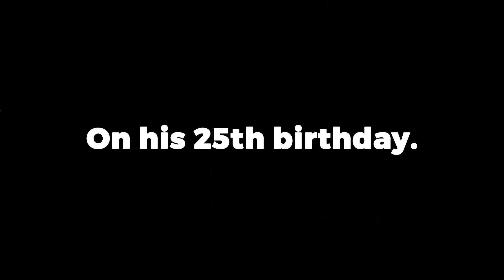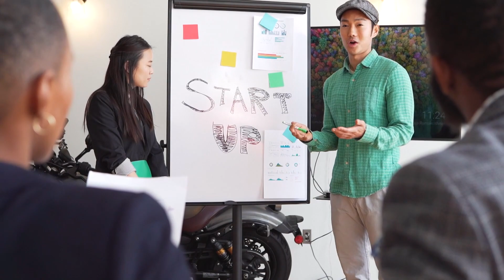6 Life-Changing Secrets You Must Know in Your 20s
In this video, I'm sharing 6 life-changing secrets I wish I knew in my 20s. These secrets changed my life and taught me the important lessons I needed to achieve my goals in my 30s and beyond.

If you're in your 20s or 30s and want to improve your life, then you need to watch this video! These secrets will help you achieve success in everything you do, from your career to your personal relationships. If you want to live a fulfilled, successful life, then you need to learn these secrets now!

This video is based on the letter I wrote to my son on his 25th birthday. As someone who has gone through a tough childhood and many life tragedies,  I've learned a lot of valuable lessons along the way.

Now, I'm passing on some of that wisdom to help you.

In today’s video, I share a heartwarming letter I wrote to my son on his 25th birthday, filled with invaluable life lessons.

From the importance of cherishing your spouse, to embracing play and joy, adapting to life’s challenges, mastering emotional regulation, and the power of studying business, this video is a treasure trove of wisdom for anyone looking to live their best life.

Join me as she delves into each piece of advice, drawing from my own experiences and using engaging analogies to make my points relatable and easy to understand.

My insights on emotional regulation, using the “paint can” analogy, are especially enlightening, reminding us all of the impact our emotions can have on ourselves and others.

Don’t miss out on these profound life lessons, applicable to every walk of life.

Live boldly, and live a life you love!

0:00 Intro
0:50 Advice #1
1:15 Advice #2
1:32 Advice #3
1:51 Advice #4
2:23 Advice #5 "People are Like Open Paint Cans" (Analogy)
3:50 Advice #6

MY FAVORITE ONLINE COURSES:
🏆 WRITING MASTERY ($100 off w/ link) - Master Writing online for 30 days. Cohort-based course that teaches the ultimate essentials of writing that helped me grow my twitter to almost 100K followers and got me noticed to help me land a TEDx talk

⋉ Centered.app - How I get 2x more done (JOIN my very own SUPER ACHIEVERS AI coached group
🐦 TweetHunter - How built & monetized my Twitter audience. Fast.
🏆 Iconic Business Hub - my Web Hosting | All-In-one Solution w/ 24 hour amazing support (if you pay for a year, you get a free website migration!)
⏯️ Descript - My All-in-one video (inc. zoom recordings), transcription editing, and more
💻 Setapp - How I get 230+ Mac and iOS apps for only $9.99/mo (get one free month w/ this link)
䷉ Readwise Reader - How I save & organize my online reading (get one free mo w/ link)

WHO I AM:
I'm Samantha Postman, a former welfare kid turned serial entrepreneur, business consultant, and polymath educator, as I share the skills you should have been taught in school but weren’t taught! Learn the secrets to multi-mastery: ultra learning, human nature, business, sales, AI, abundance mindset, technology, storytelling, copywriting, consciousness, emotional regulation, skill stacking, generalists vs specialists vs polymaths, and more. Discover how these skills can lead to success, innovation, and personal growth to future-proof you in the modern digital renaissance.

For the algo:
advice to my younger self
things I wish I knew
motivational video
mistakes to avoid in your 20s